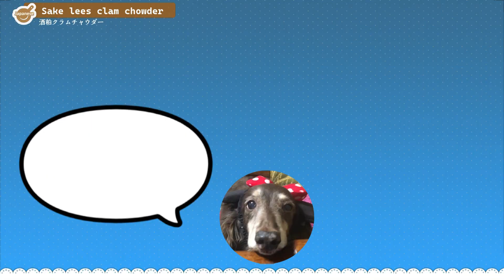体の芯から温まる酒粕を使ったクリーミーなクラムチャウダー、酒粕クラムチャウダー【マリリンのダイエットおかず33/100】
酒粕は、冷え症を緩和して体を温めます。整腸作用も期待でき、便秘解消や美肌効果にも役立ちます。そんな酒粕を加えた野菜とアサリ（asari clam）の出汁が旨味となるクリーミーなクラムチャウダーを作ります。
疲れた体と心を癒す、ほっとする一皿です。

【食材料】
活きアサリ（asari clam）　30個
玉葱(大）：１/２個
人参（大）：１/２個
セロリ：１/２本
エリンギ：1本
舞茸：適量
ニンニク：1～２かけ
ナツメグ
シナモン
塩
日本酒：100CC
水：100CC
牛乳：500ml
米粉：大匙３
コンソメ（顆粒）：６ｇ
ローリエ（laurier）　1枚
酒粕：20g
バター：10ｇ
オリーブオイル：大匙２
白胡椒：適量
乾燥パセリ：適量

【アサリ（asari clam）の砂抜きの方法】
水：500ml
塩：大匙１（水に対して3％濃度）
片栗粉：大匙１（塩と同量）
をまぜた片栗粉水をつくる。

・アサリ（asari clam）を良く洗う。
・バットに並べた活きアサリを片栗粉水の中で半水浴させる。
・新聞紙をバットにかぶせ、3時間、片栗粉水につけておく。
・再度、アサリ（asari clam）を洗い、（炒め物は水気を切って）、料理に使う。

※字幕は機械翻訳ですので正確でない箇所があります。